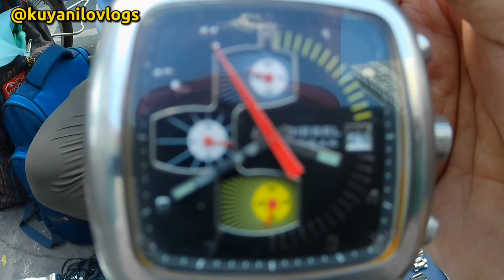Mga RELO ni Kuya Doy | Walang Local, Walang Class A | Burautan at Latagan sa Tomas Mapua Street